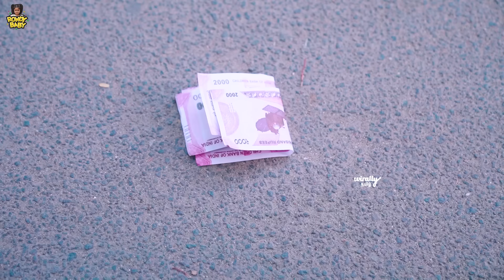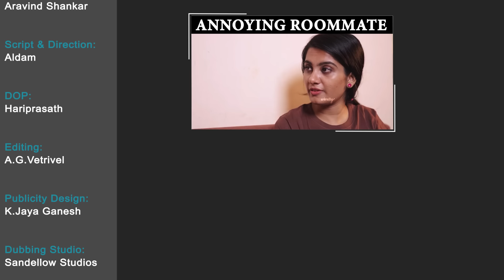Vada Poche || Chutti Kuzhandhai || Rowdy Baby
Cast:
Aravind Shankar

Dubbing:
Sandellow Studios